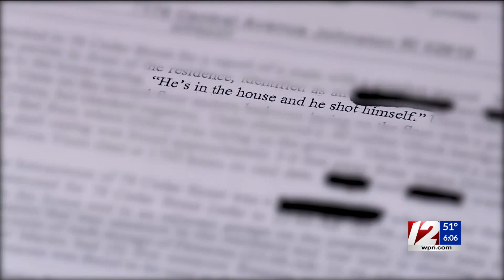Johnston man charged in teen’s shooting death faces judge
“We’re all victims, unfortunately.” That’s how Mario Kirios replied when asked if there was anything he wanted to say to 16-year-old Dillon Viens’ family while leaving court Friday.